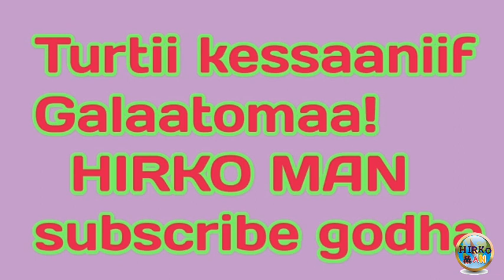Qamaa kenyaa guyyaa guyyaan dhiqaachuun fayyida moo midhaa qabaa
Chanalii kanaa irraatii barnootaa wa,ee fayyaa walin wal qabatee. Application ni barsiisnaa. Odduuwaan dinqiisiisoo fi barsiisoo ta,aan ni argaatuu,akkasumaas oddeefaanoo hallaa yerroo waliin wal qabaatee ni gadhiisnaa,,,Chanalii kanaa Ammumaa Subscribe godhii,, video kenyaa irraattii yaddaa yoo qabaataan coomeentii jalaatii nuuf bareessaa,video kenyaa Like fi share godha!